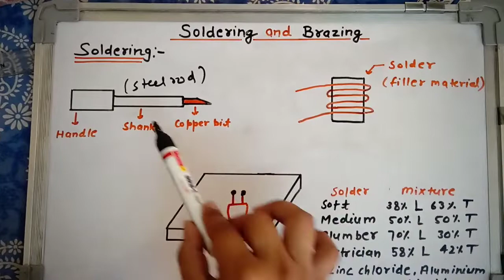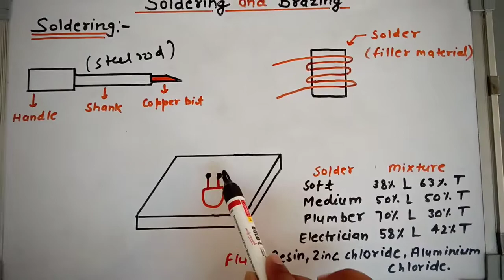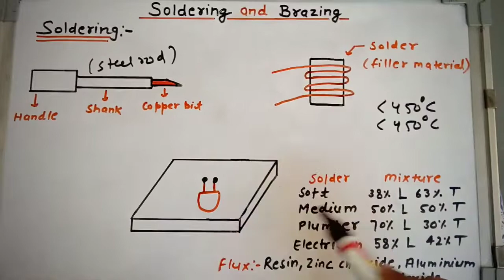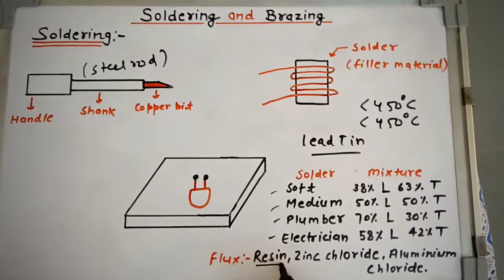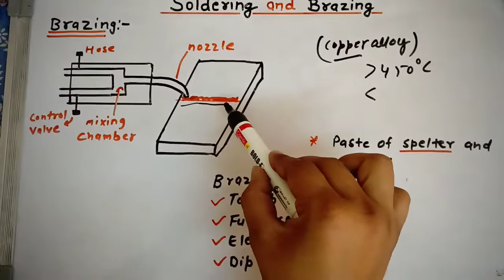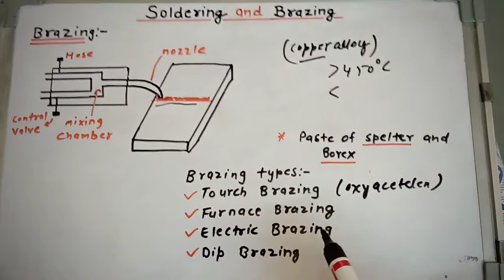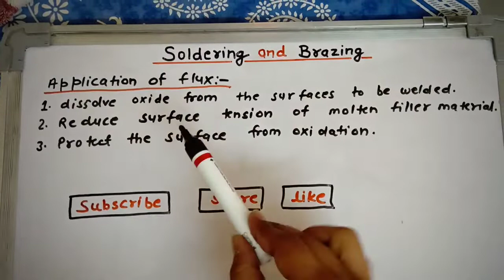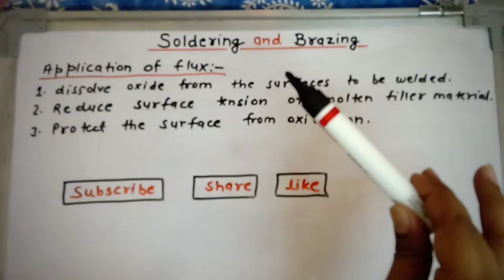Soldering and Brazing | difference between soldering and Brazing | learn and grow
Hello friends ,
In this this video you will find brief description of soldering and Brazing joining processes. Application of flux and difference between soldering and Brazing .